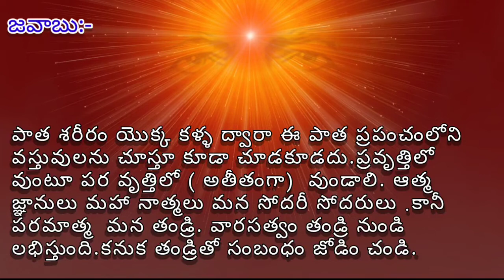Brahma kumaris Murli question and answer // ప్రశ్న:- ప్రవృత్తిలో వుంటూ ఎలా ఉండాలి?